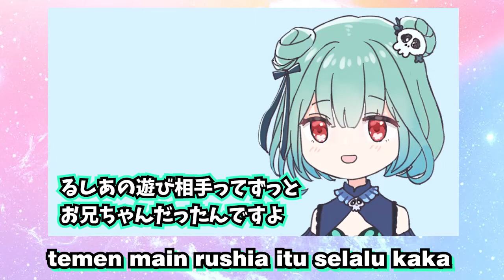[ VTUBER ID ] RUSHIA MASA KECIL GA BISA LEPAS DARI KAKA NYA ( HOLOLIVE SUB INDO CLIP )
[HOLOLIVE SUB INDO] RUSHIA MASA KECIL GA BISA LEPAS DARI KAKA NYA VTUBER ID

SUB INDONESIA URUHA RUSHIA WAKTU MASIH KECIL SERING MAIN BARENG KAKA NYA RUSHIA ADALAH MEMBER HOLOLIVE GENERASI KE 3 BERSAMA DENGAN USADA PEKORA , SHIROGANE NOEL , HOUSHOU MARINE , FLARE

NAMA FANS RUSHIA ADALAH FANDEAD, KARNA RUSHIA ADALAH SEORANG NECROMANCER

DUKUNG CHANNEL INI AGAR TERUS BISA BERBAGI MOMENT VTUBER HOLOLIVE JEPANG MAUPUN INDONESIA